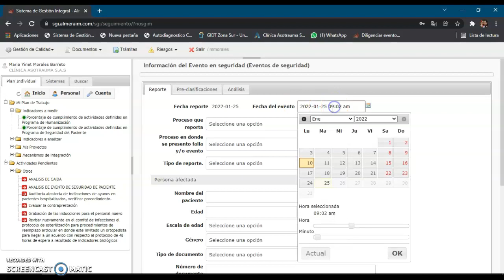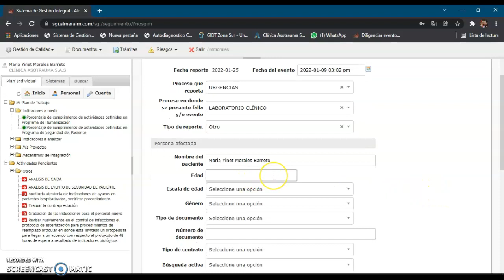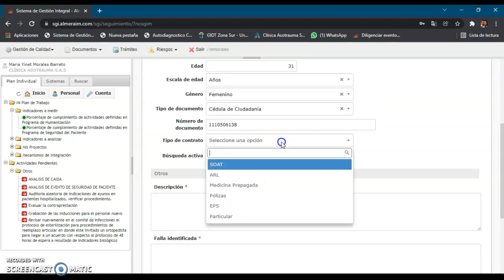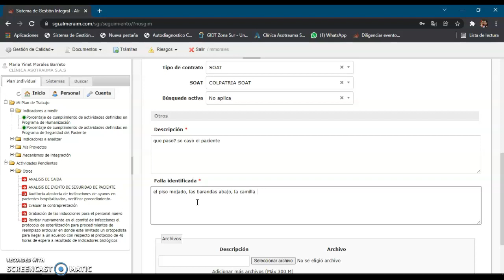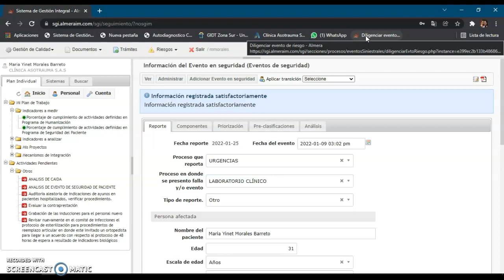Reporte de incidentes y eventos adversos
En este video encontrará la información necesaria para realizar un reporte de seguridad.